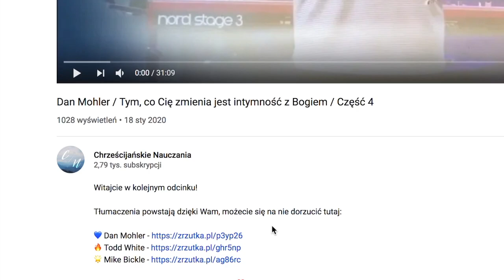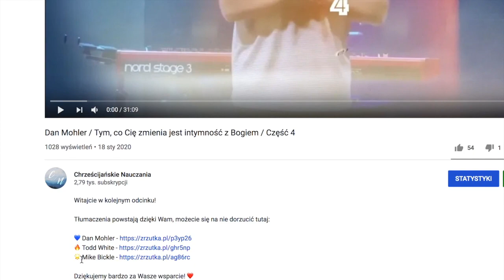Todd White / On jest naszym oddechem / Część 2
Witajcie moi drodzy! Tworzenie tłumaczeń na ten kanał jest możliwe dzięki dobrowolnemu wsparciu słuchaczy.

Możliwe są również wpłaty bezpośrednie na konto:
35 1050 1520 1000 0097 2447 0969
Biuro Rzeczy Niestworzonych Michał Rassek

Jeśli budują Cię te materiały, zostaw komentarz, zawsze wszystkie czytamy i cieszymy się z tego co Pan Bóg robi w Waszym życiu ❤️ Ściskamy Was!